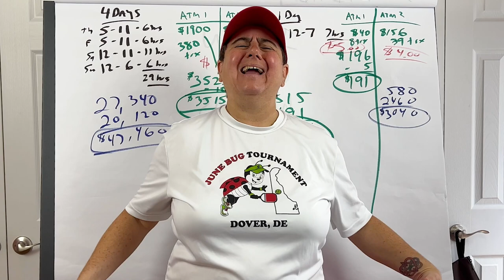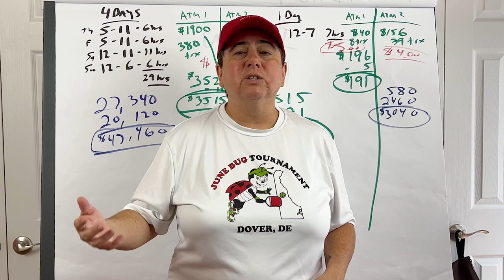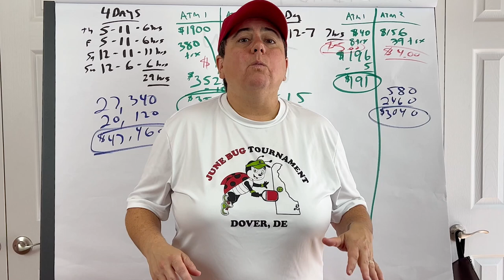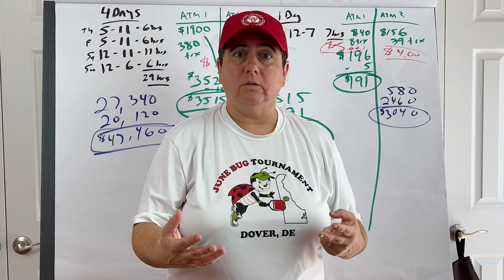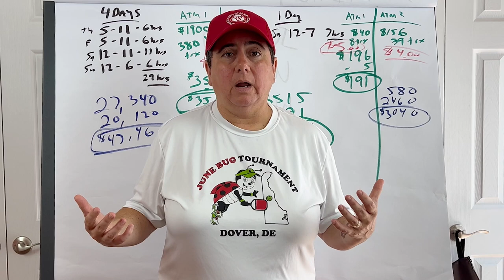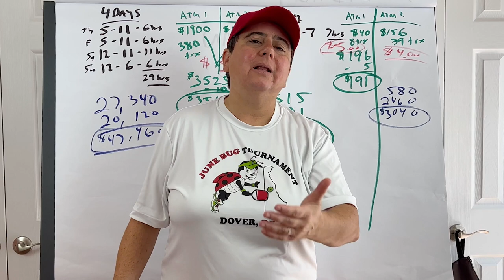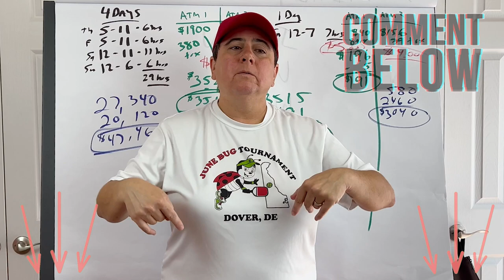You Hate Business And What It Stands For And That's Why You Haven't Started An ATM Business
Do you want to quit your job, retire early, build legacy wealth or just finally put your money to work for you? Then take a look at my ATM business links below;  you can learn how to start an ATM business the right way, buy an ATM machine, buy a wireless router or get free ATM processing:

In this video, Carey Buck will discuss you "hating" business and what it stands for, as well as why that isn't the best reason for not starting an ATM business in the first place.

She will help you realize that there is a good chance you can turn your hate into something more beneficial…

Something more meaningful for you, your family and your community…when you start your own ATM machine business.

Don't just blindly say, I hate business and what it stands for.

Watch this video and learn how you can determine what business stands for and how having a vending business that generates consistent passive income and big chunks of cash will allow you to make a difference in and around your community.

Check out the entrepreneurial merch that’s available on your climb to financial freedom. For the entrepreneur in you. Enjoy the climb: